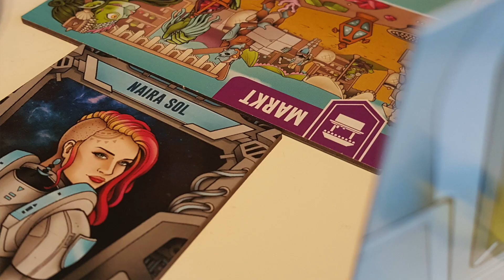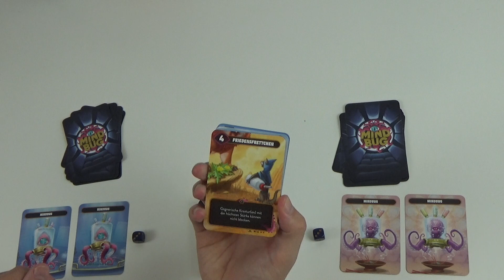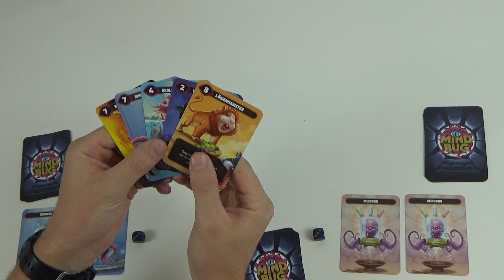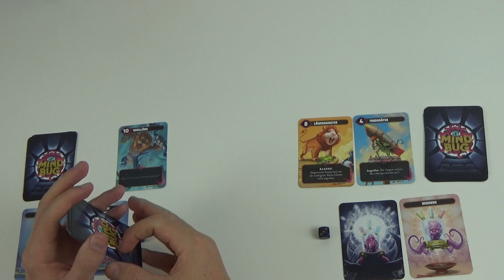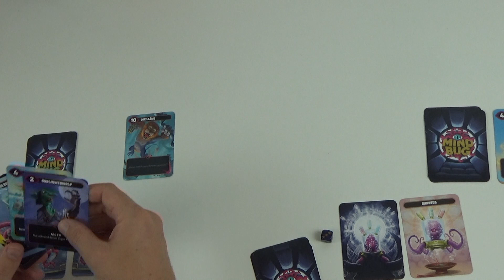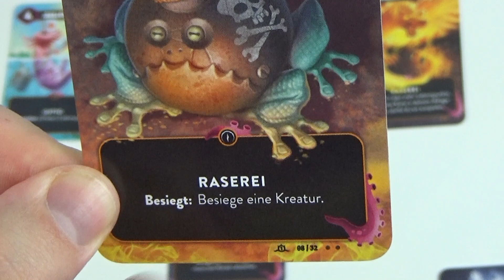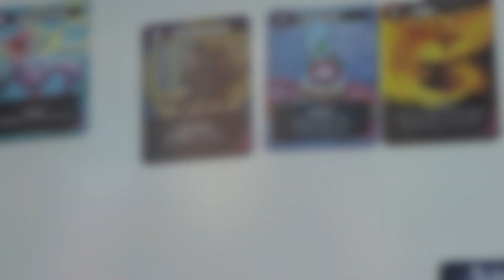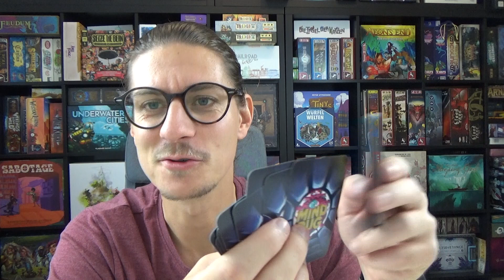Magic the Gathering light, Mega 2 Personen Spiel, Mindbug Review + Regeln, Nerdlab Games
Review und Regelerklärung zu Mindbug mit dem Kickstarter Promo Pack.

0:00 Intro
0:57 Regeln
7:41 Fazit

Ein herzliches Dankeschön gilt:
- den Comedian Vocalists für die Titelmelodie und
- Mag. Ralf Wittig für das verSPIELT!-Logo